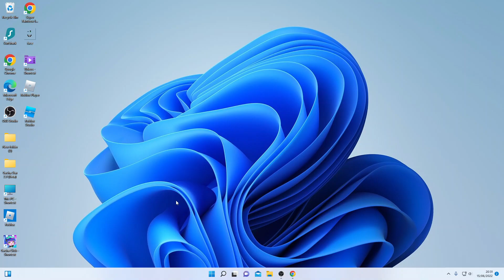GACHA LIFE VIDEO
I LOVE GACHA